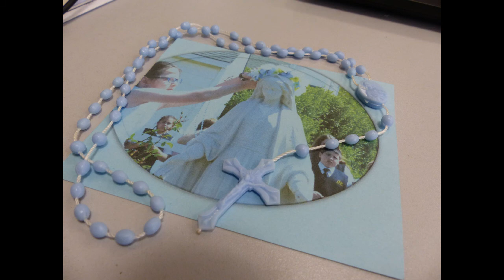OLH 2018 MAY CROWNING